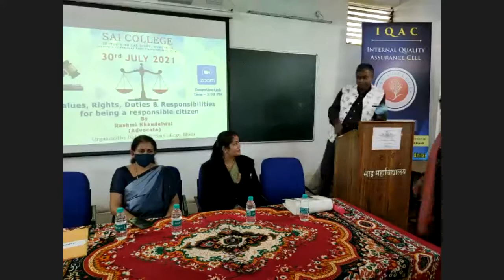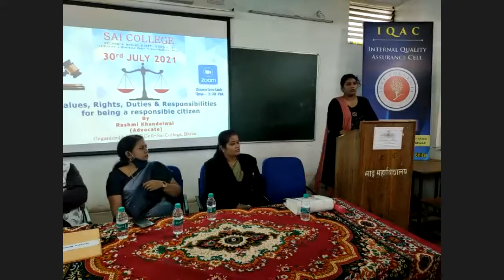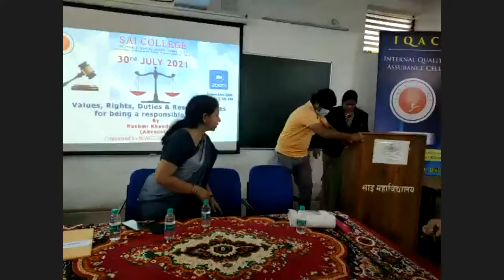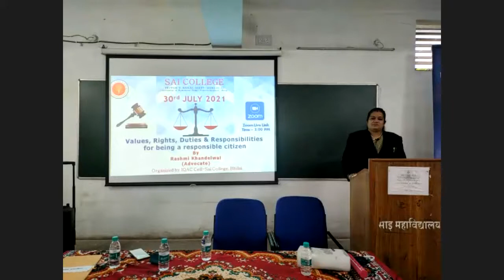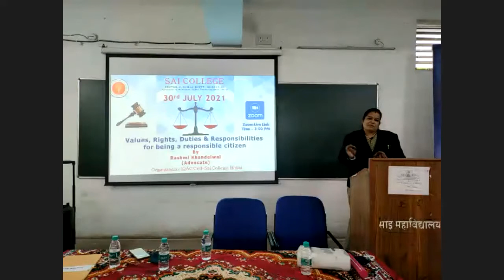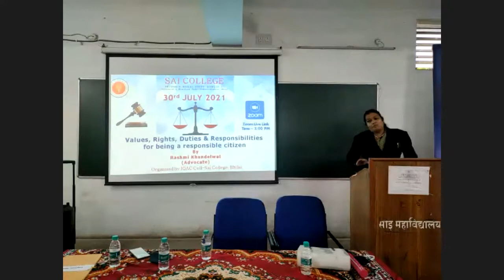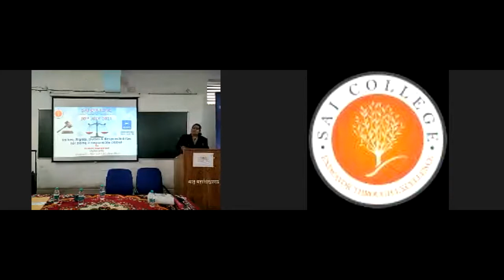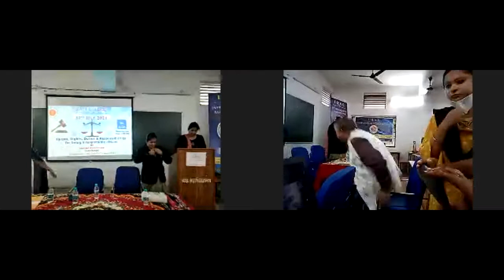Fundamental Rights with Advocate